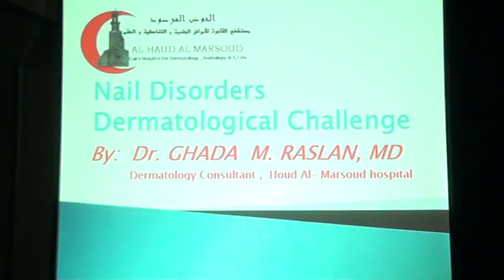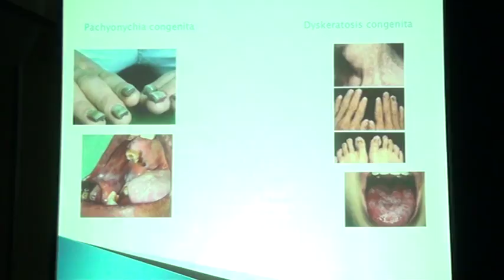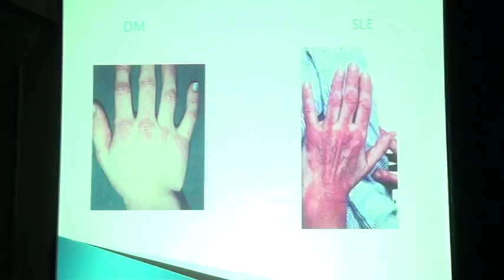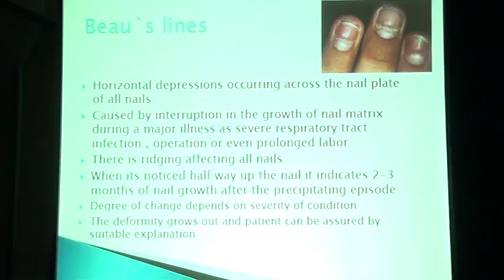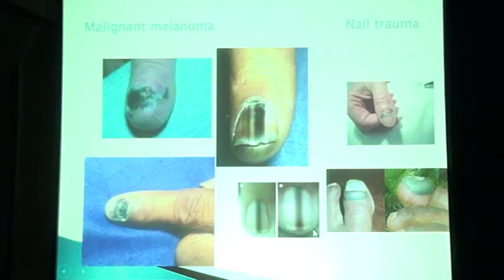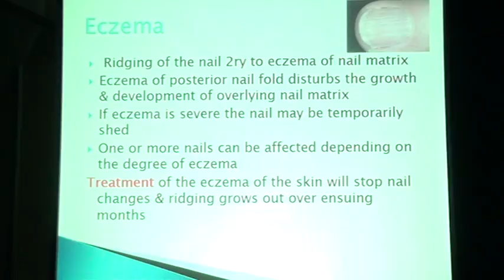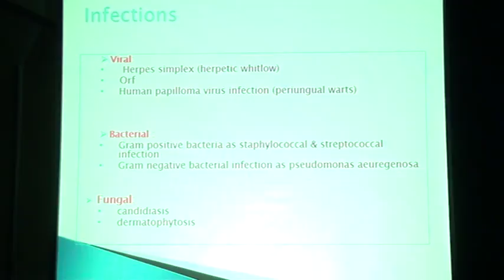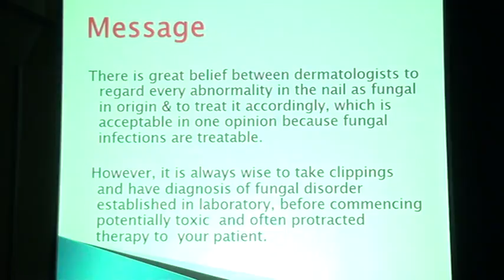dr Ghada Raslan........Nail Disorders